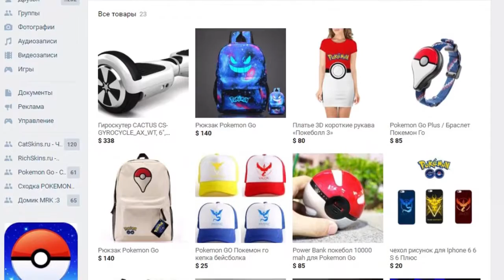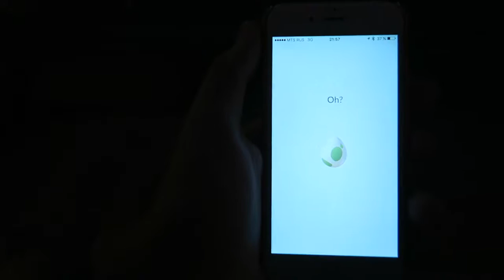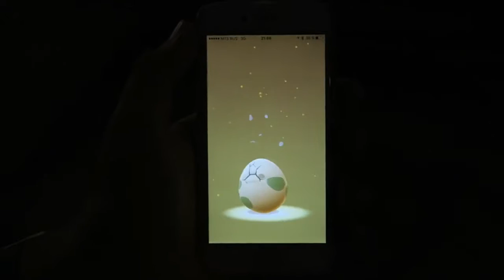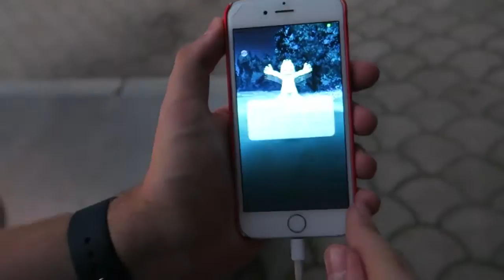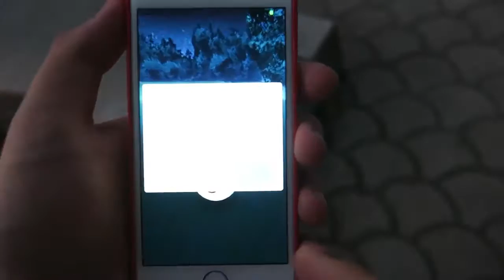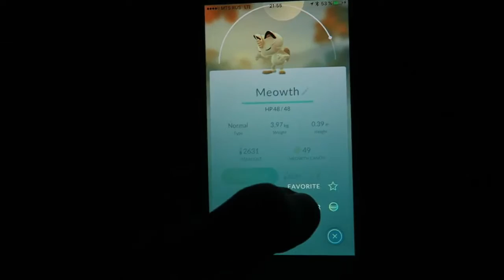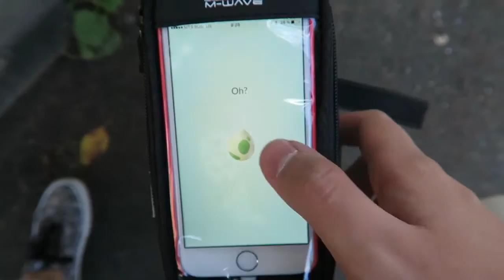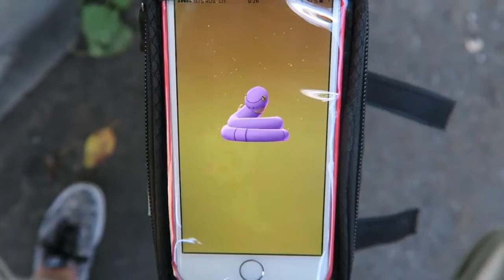ПОКЕМОН ГО ¦ ЭВОЛЮЦИЯ МЯУТА И ВЫЛУПЛЕНИЕ ЯИЦ В ПОКЕМОН ГО